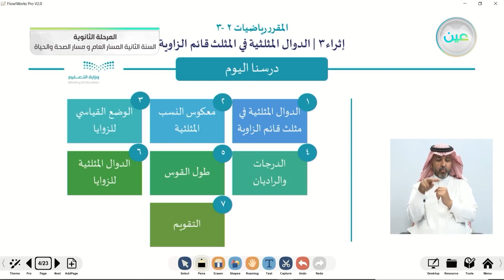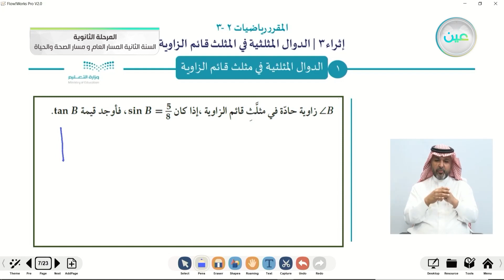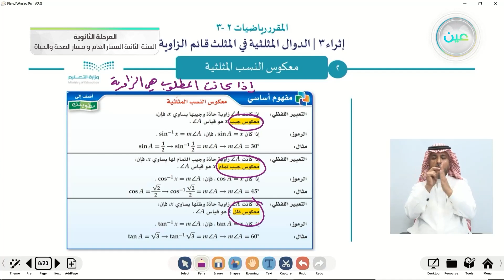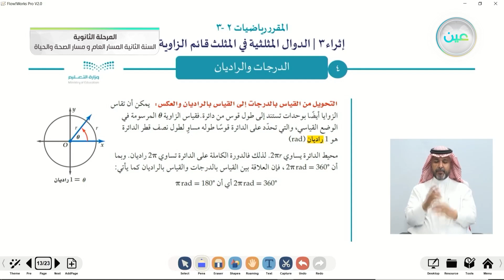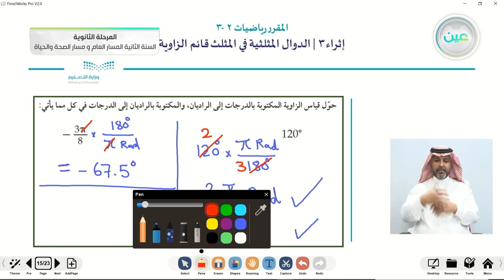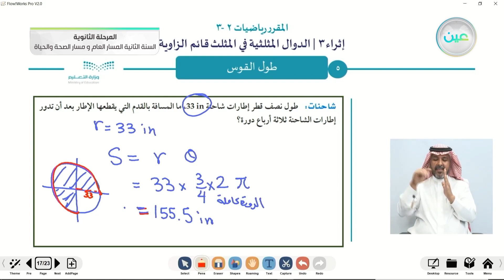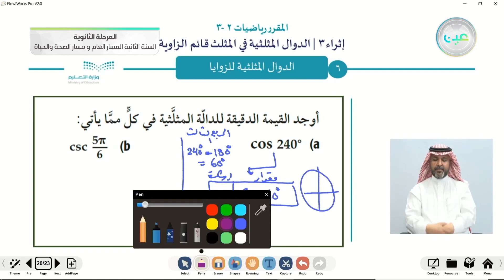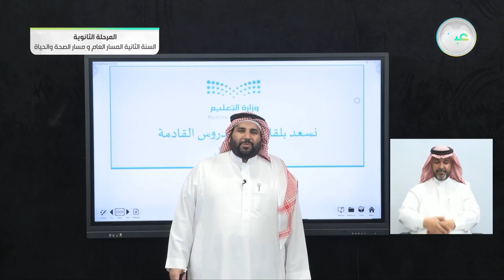إثراء 3 | الدوال المثلثية في المثلث قائم الزاوية - الرياضيات (2-3)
الحصة الثانية - الثلاثاء - الأسبوع الثاني عشر - المسار العام والصحة والحياة - السنة الثانية